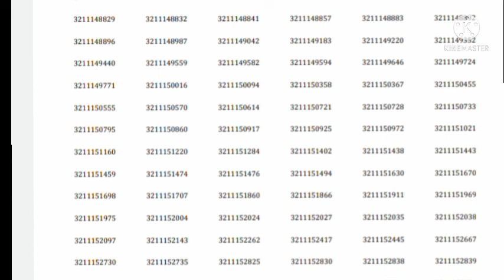हरियाणा Sub Inspector खुशखबरी Result out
Hssc News